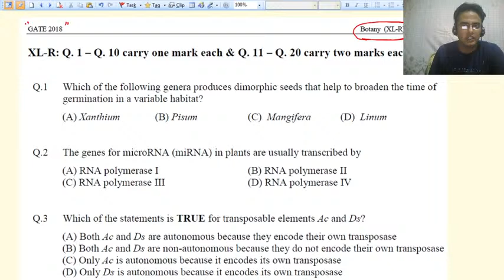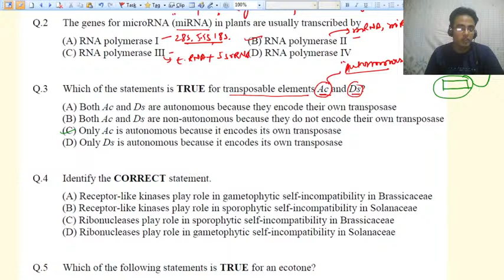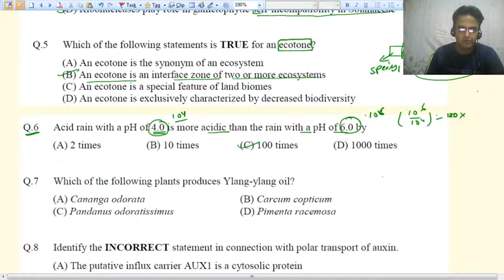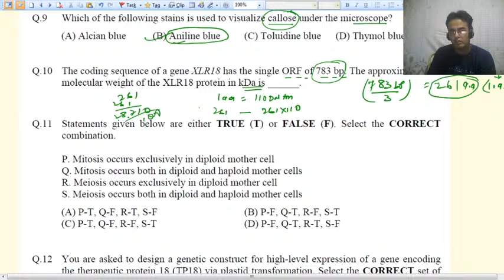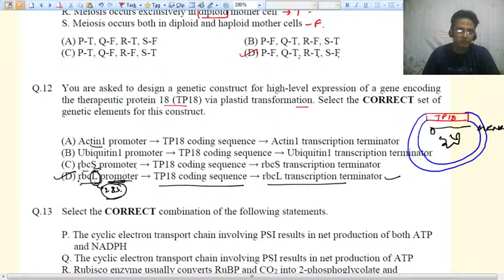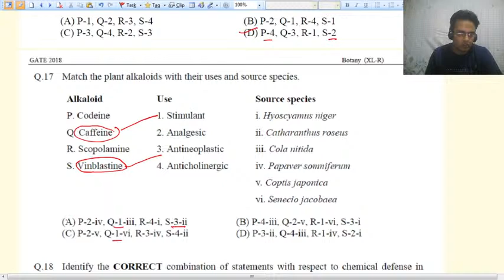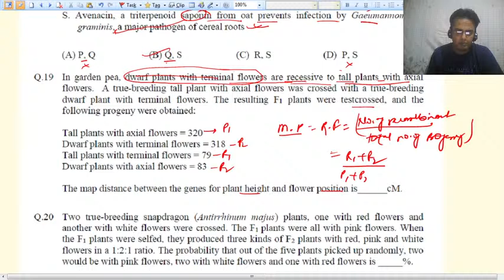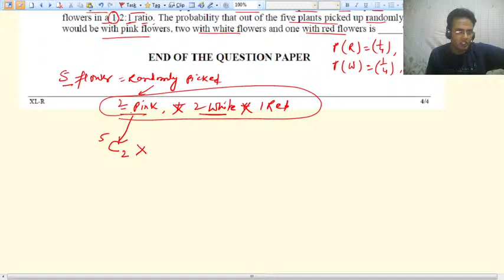Live Session on Solution of GATE-Botany-2018 Question Paper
In This video, we have discussion Solution of GATE-Botany-2018 Question Paper